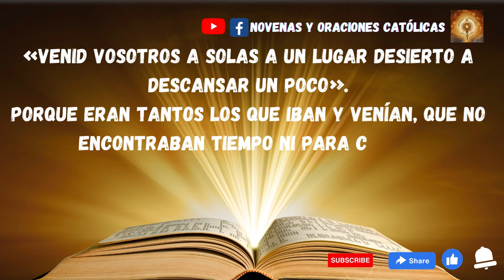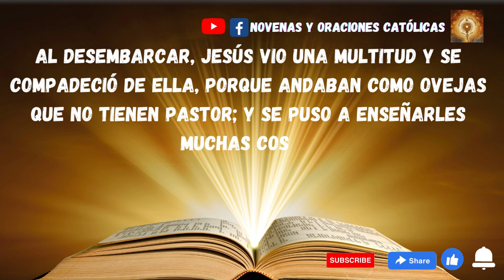Lectura del Santo Evangelio de hoy 4 Febrero 2023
En aquel tiempo, los apóstoles volvieron a reunirse con Jesús, y le contaron todo lo que habían hecho y enseñado.
Él les dijo:
«Venid vosotros a solas a un lugar desierto a descansar un poco».
Porque eran tantos los que iban y venían, que no encontraban tiempo ni para comer.
Se fueron en barca a solas a un lugar desierto.
Muchos los vieron marcharse y los reconocieron; entonces de todas las aldeas fueron corriendo por tierra a aquel sitio y se les adelantaron. Al desembarcar, Jesús vio una multitud y se compadeció de ella, porque andaban como ovejas que no tienen pastor; y se puso a enseñarles muchas cosas.